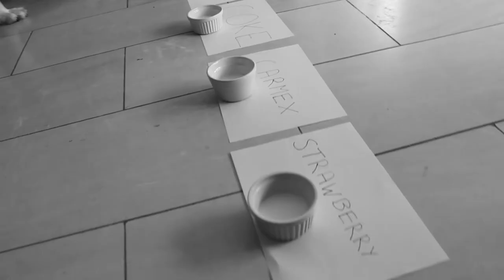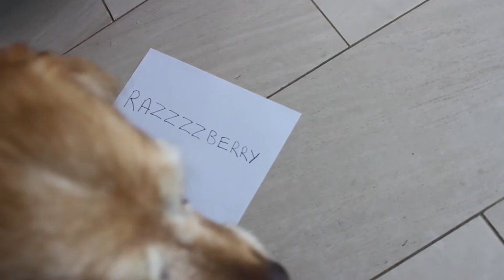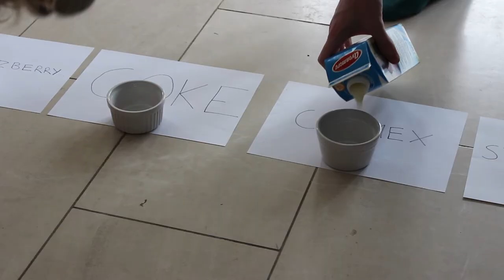CHAPSTICK CHALLENGE WITH MY DOG!!!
THUMBS UP FOR MORE VIDEOS WITH MY DOG!

Bye!